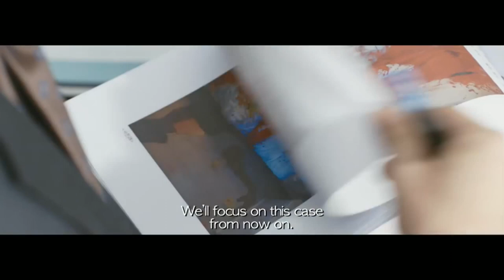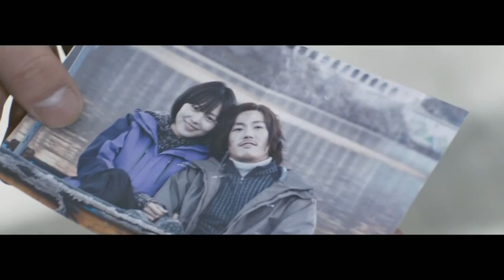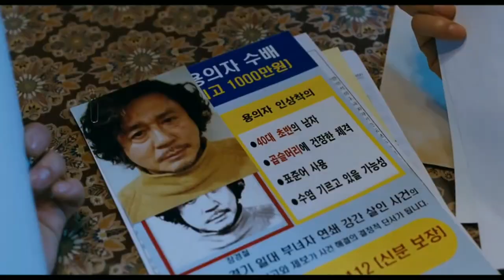6 best Korean Crime-Thriller movies